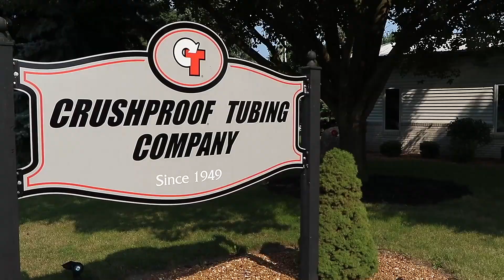Crushing Car Myths- The car with a WOOD chassis?!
Casey Putsch starts crushing car myths starting with a car with a wooden chassis? Are the car built at the Morgan Motor Car Co made with actual structural wood and where do automotive myths come from? Casey entertainingly examines the origin of car myths while showing the engineering and history of the 1967 Morgan Plus 4 Drop Head Coupe.

Crushproof Tubing is this month's sponsor and a leader in tubing and hose manufacturing which has the necessary products to run cars indoors safely.

KW Suspensions HERE!

KW Suspensions USA Facebook and Instagram!